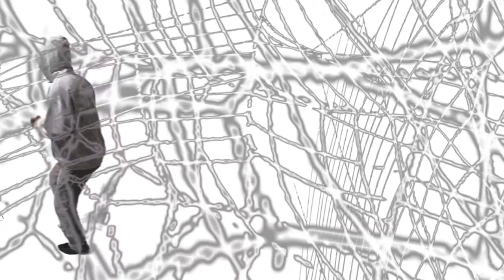Court Passion - iknoAplace [Official Video]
Directed & Edited by Rebecca Shenfeld & Court Passion
Song by Court Passion
Thanks: lor50 Studio